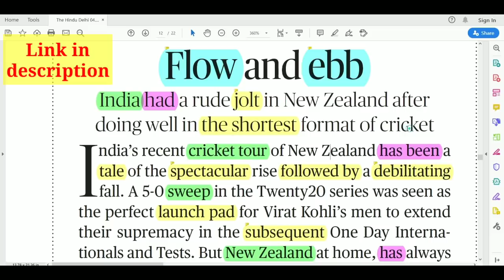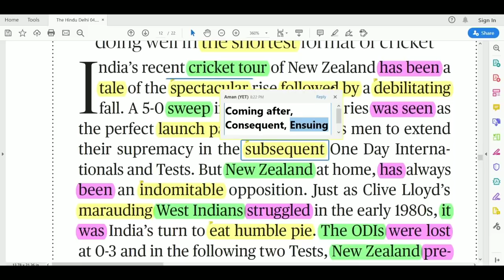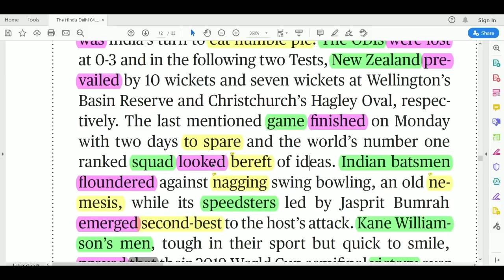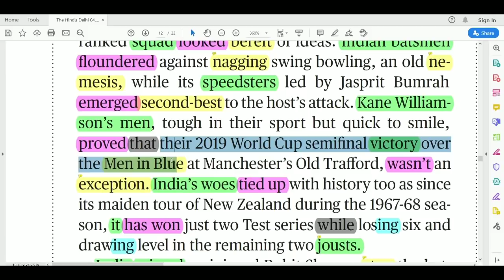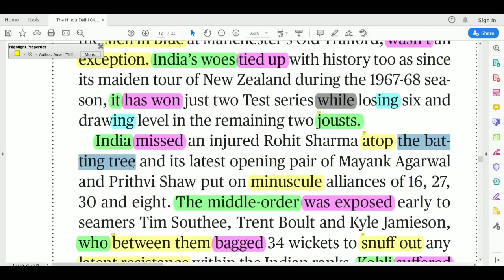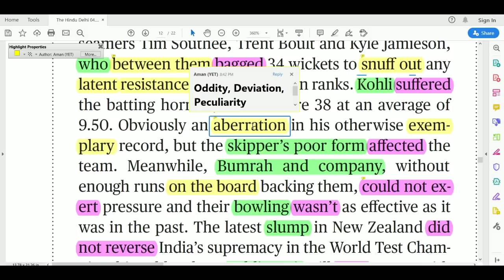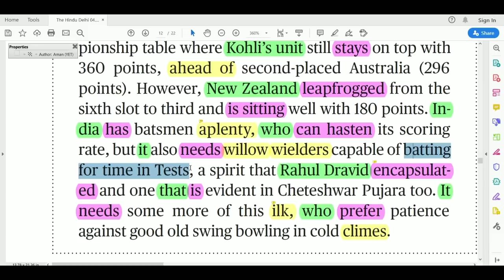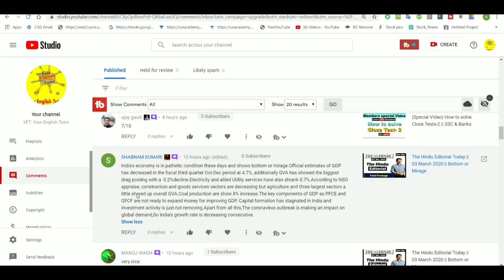The Hindu Editorial Today || 04 March 2020 || Flow and Ebb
➤➤The Hindu Editorial Today || 04 March 2020 || Flow and Ebb || line by line and word by word

Credits (Music)
Content Covered
Read Hindu
Editorial Today